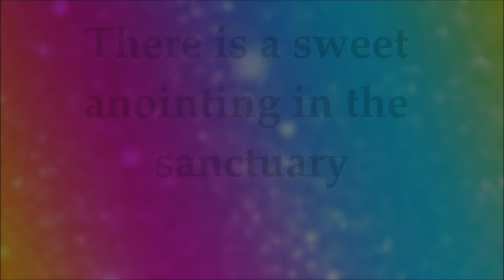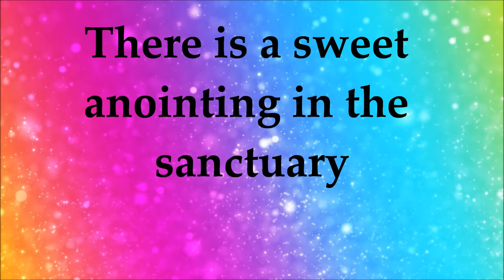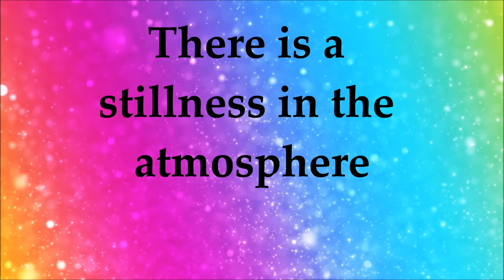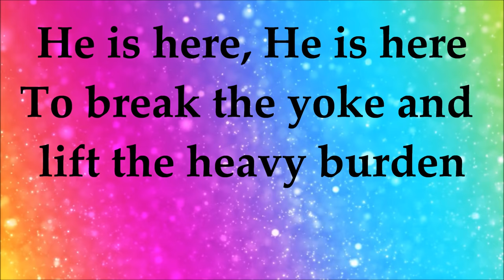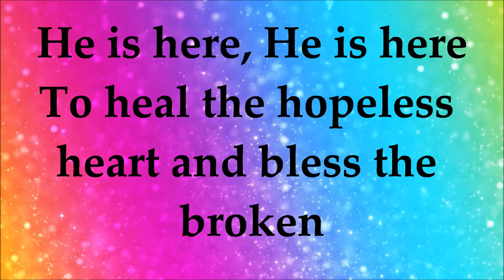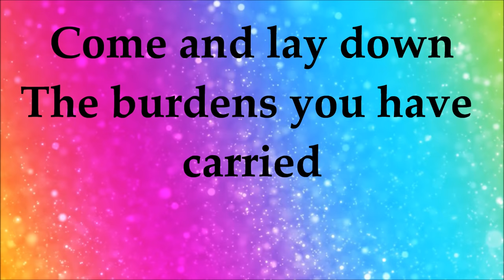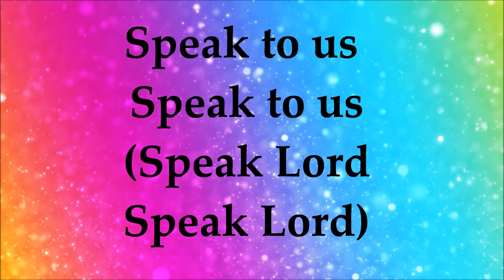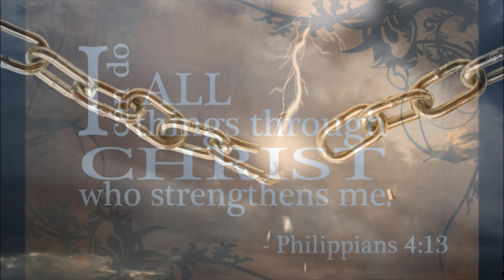Martha Munizzi - God is Here - Lyrics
God is Here (There is a sweet anointing in the sanctuary) - Martha Munizzi - Lyrics from the album The Best is Yet To Come